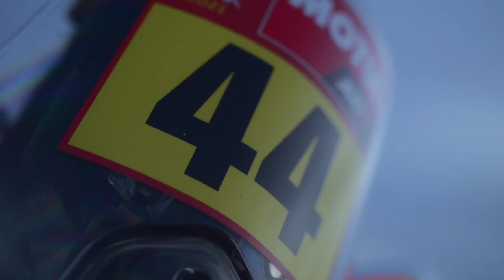Laia Sanz – Pre DAKAR 2021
We sit down with Laia Sanz before she takes on the 2021 DAKAR Rally.

GET ON THE GAS!

Our goal is to put the fun back into riding! With a complete range of trial, enduro, motocross and mini motocross bikes we put proven performance into the hands of those who love to ride.

GASGAS ensure an exciting yet approachable entry point into the performance offroad motorcycle world. With a rich and proud heritage in offroad motorcycle racing and trial competition, we have a distinct, Spanish style – an inviting, down-to-earth personality that underlines the brand’s character. This attitude is reflected in a robust product line-up, built to provide riders with the utmost enjoyment without any fuss.

GASGAS aim to be user-friendly, welcoming all riders and celebrating a shared passion for motorcycling. This community-driven mindset bears testament to the vibrant and playful GASGAS persona.

GASGAS have extensive and impressive motorsports credentials yet focus on enabling more riders to join in and share the enjoyment of riding, welcoming new and old riders alike to motocross, enduro, cross country and trial while adding more fun to their ride.

GASGAS - Proven performance package for serious offroad fun!